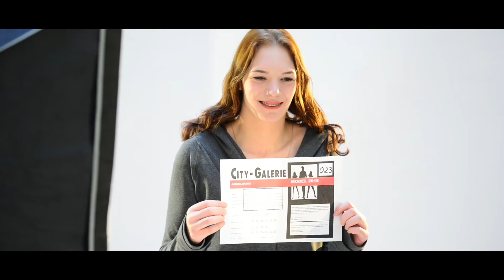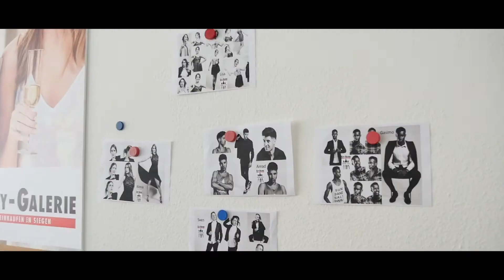Model 2018 | City-Galerie Siegen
Dieses Video wurde neben vielen weiteren Videos für den Modelcontest “Model 2018" der City-Galerie Siegen im Auftrag der Model- und Eventagentur ESCOLLET aus Hamburg produziert.